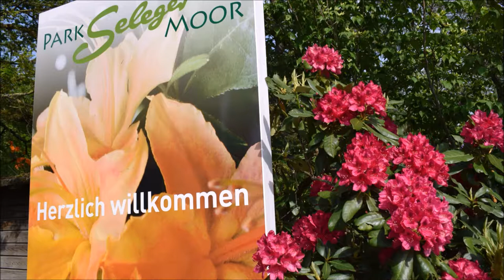SELEGER MOOR PARK -RIFFERSWIL SWITZERLAND MAY2017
The Park Seleger Moor is a place of relaxation and retreat, a natural floral haven and paradise for keen learners. Several hundred thousand rhododendron and azalea blossoms enchant visitors with an astounding world of colour – besides which, shrub peonies, later water lilies and in stark contrast, the soothing green shades of the fern garden delight the eye and senses. In addition to numerous winding paths, an over three-kilometre long wheelchair accessible walkway leads through the park – not forgetting the “Park-Beizli“ as an ideal place to stop for refreshments and a break. And of course families jump at the sight of a barbecue spot to picnic.